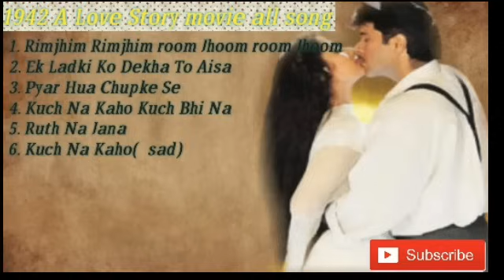1942 A Love Story movie songs Kumar Sanu Alka Yagnik and Sharda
"1942 A Love Story movie song"
1. Rimjhim Rimjhim rumjhum rumjhum
2. Ek Ladki Ko Dekha To Aisa Laga
3. Pyar Hua Chupke Se
4. Kuch Na Kaho Kuch Bhi Na Kaho
5. Ruth Na Jana Mujhse
          Bollywood best song movie name 1942 A Love Story artist name Anil Kumar and Manisha Koirala this song production is Nadeem and Shravan and Anu Malik compose this song this movie all song is very popular in all time